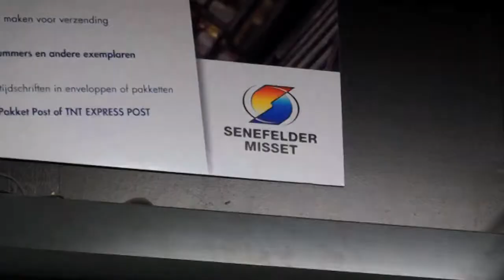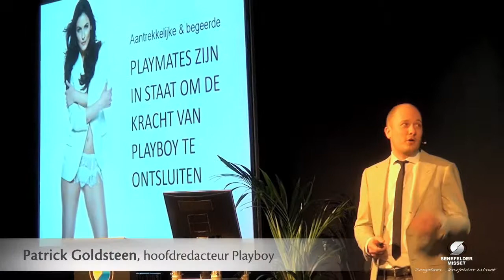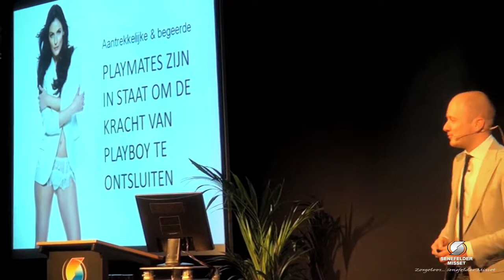Aftermovie Senefelder Misset Seminar 2013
Een samenvatting van het Senefelder Misset Seminar 2013. Meer seminar informatie